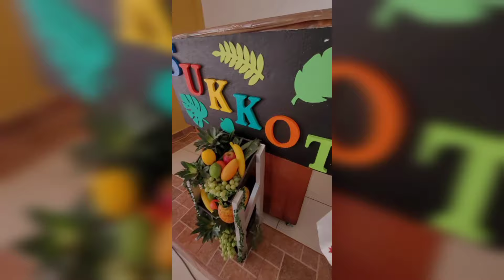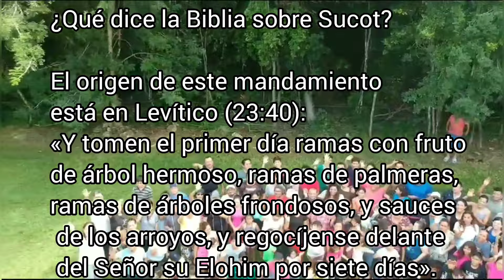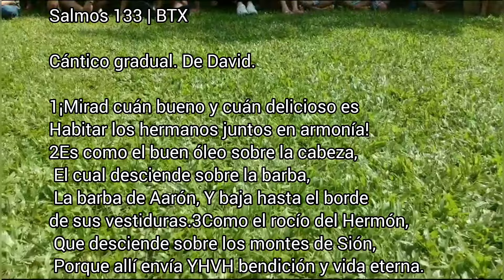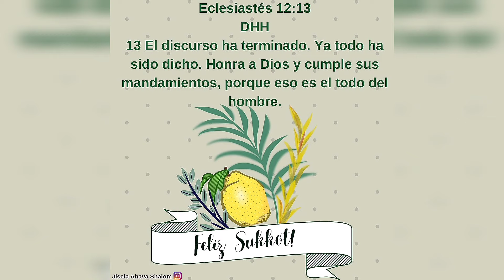MIREN TODO ESTE RELAJO EN MI SALA Y COMEDOR/ Armamos la casa de campaña CAMPAMENTO SUKKOT 2023🍋⛺️🌿🏕🌴